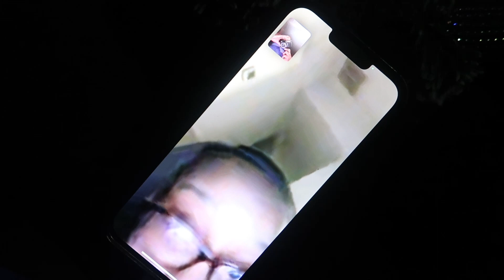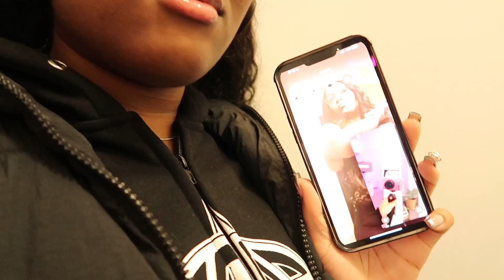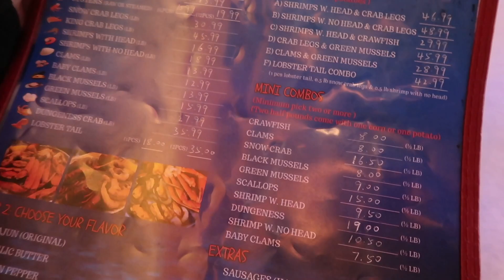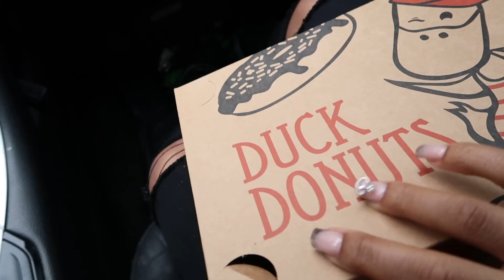WEEKEND VLOG | lace class | nail apt | full time hairstylist + more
Hey PRETTIES , welcome back !